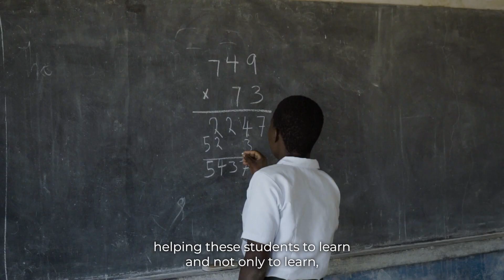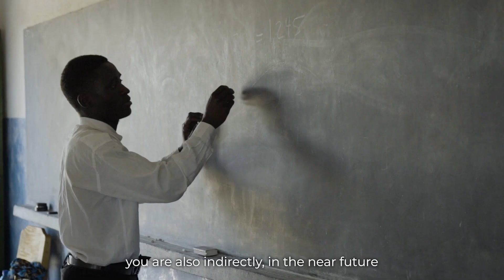Educate: The POWER of Student Sponsorship in Sub-Saharan Africa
The Sonder Project's Student Sponsorship Program aims to provide access to education for secondary school (high school) students in our partner countries who lack the resources and support to thrive.  This mini-documentary, filmed in Malawi in October of 2022, highlights the program and its impact on students.

You can sponsor a student with The Sonder Project by visiting

Video Cred: @2030north